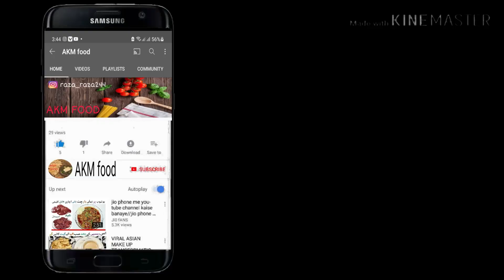Fresh Peach Juice Recipe | Summer Drink Ideas by AKM FOOD | Healthy Juice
Hi friends aaj hum buhat hi Yummy peach juice ki  Recipe aap  se share karein ge 10 Minutes Recipe aap bhi zaroor try karein aur yeh Breakfast Recipe aap ko kaisi lagi comment zaroor karein thanks for

Ingredients:
-Lemon 1
-Peaches 4 large
-Lemon zest 1 tsp
-Kala namak (Black salt) ½ tsp
Assembling:
-Ice cubes
-Peach concentrate ¼ Cup
-7up
-Peach slices
-Mint leaves
Hi i am here to help people who love Pakistani & Indian food recipes.
My channel just doesn't at Pakistani or Indian style dishes, it is also various english meals such as breakfast, healthy diet recipes, Chinese cuisine, Arabic cuisine, American snacks, milkshakes, smoothies, beverages, desserts, cakes, and many more With AKM FOOD
_____________________________/SOCIAL LINKS\___________________________________

My channel just doesn't at Pakistani or Indian style dishes, it is also various english meals such as breakfast, healthy diet recipes, Chinese cuisine, Arabic cuisine, American snacks, milkshakes, smoothies, beverages, desserts, cakes, and many more.